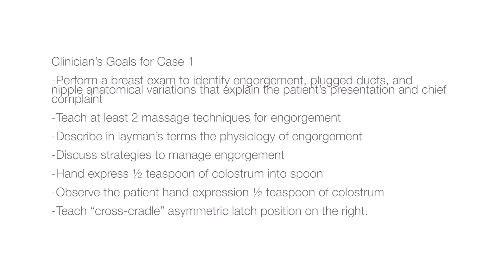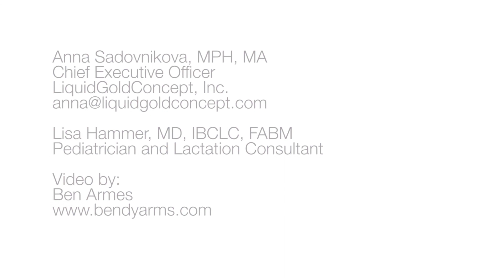Case 1.1: Breast Engorgement | Lactation Simulation Model Case Series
The Lactation Simulation Model Case Scenarios are designed to showcase diverse examples of LSM use in nursing and medical education. Case 1 is representative of a potential interaction between a first time mother and her clinician around the time of hospital discharge.

to learn more about The Lactation Simulation Model!